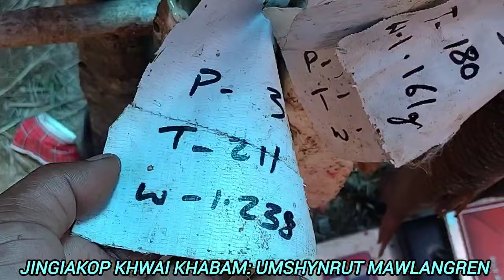pynkiew iaki prize daka jingtuid ki Rawon_Ka jingiakop khwai: umshynrut mawlangren_